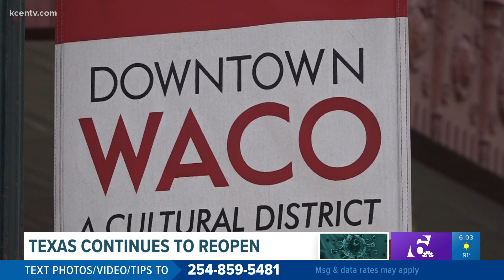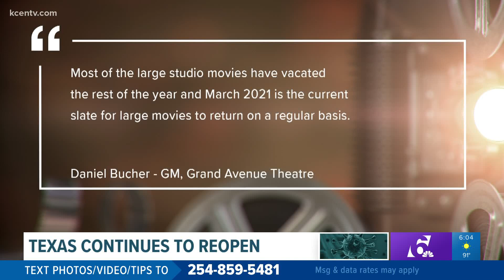Texas continues to reopen, what it means locally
Gov. Greg Abbott announced on Oct. 7 the decision to reopen bars was up to the individual counties. Opting-in allows counties to open bars effective Wednesday.